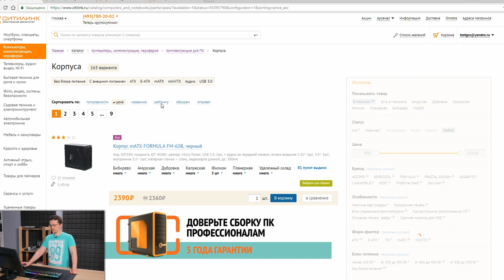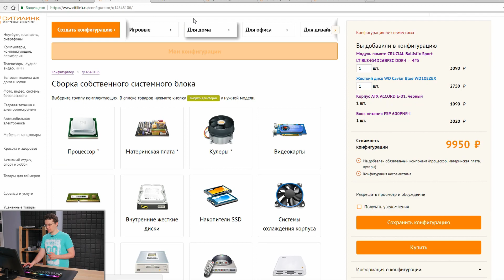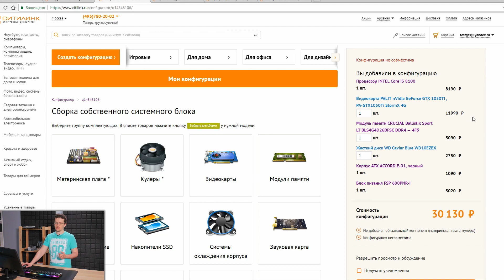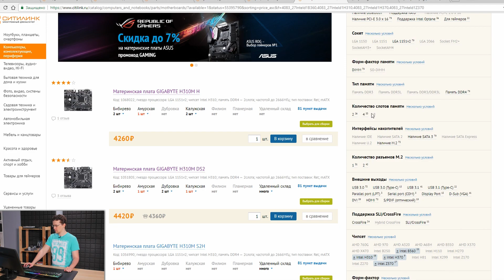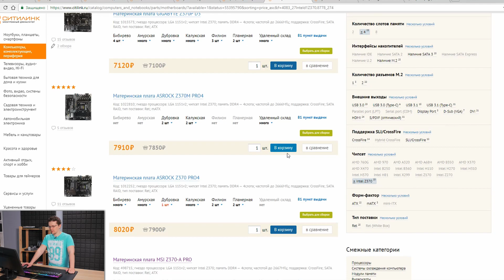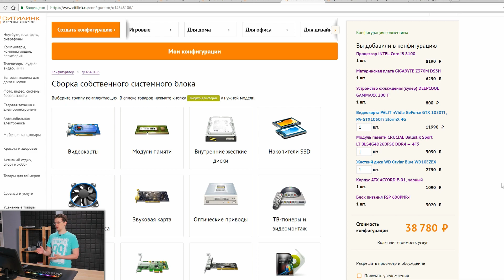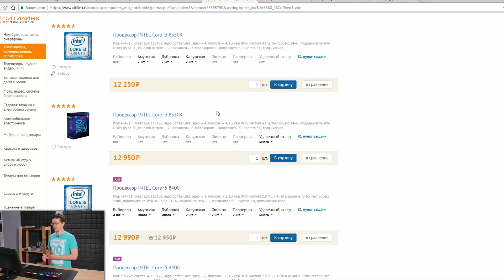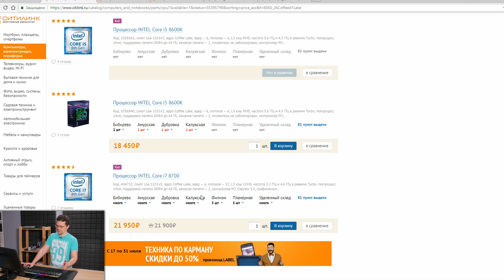Что собрать для игр на intel? Июль 2018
Я при сборке не нажал x2 кнопку, и в корзине отображается только 4 гига оперативки, извиняюсь. По ссылкам ниже стоят уже все 8GB: